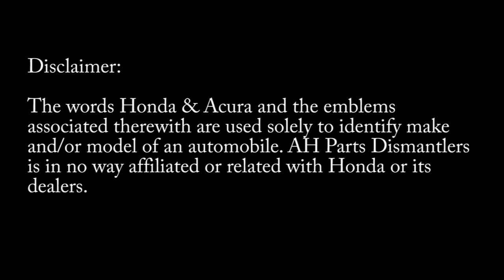2010 Honda Accord EX-L parts AUTO WRECKERS RECYCLERS ahparts.com Acura used dismantler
AH Parts sells only used Honda & Acura parts! Discounted & Cheap!

Want notifications of our new arrivals and other news?